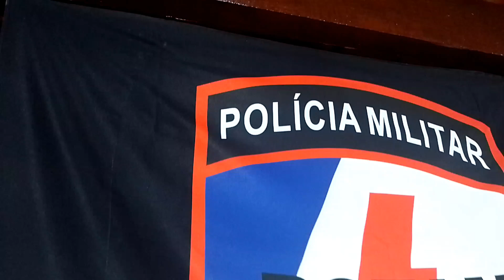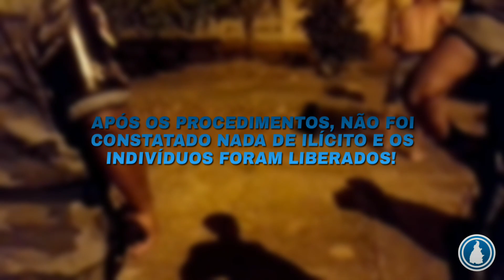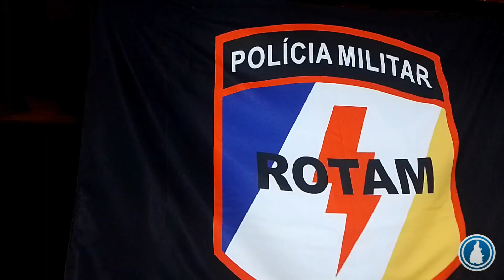ABORDAGEM DA ROTAM TOCANTINS.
Palmas! Durante patrulhamento na noite de terça, 19/07, a equipe de ROTAM, Rondas Oatensivas Táticas Metropolitanas, se deparou com dois indivíduos que aparentemente estariam fazendo o consumo de entorpecentes na praça da 1206 sul, em Palmas. Diante disso, a equipe procedeu a abordagem.

Durante entrevista, foi constatado que ambos já tinham passagem pela polícia, sendo que um era por furto e o outro por tráfico de drogas, associação com o tráfico, tentativa de homicídio e desacato, nos de Minas Gerais e São Paulo. A equipe fez consultas no sistema mobile para verificar se algum dos indivíduos estavam em desacordo com o judiciário e nada foi constatado. Sobre a droga, ambos confirmaram ser usuários e que antes da chegada da equipe estavam fazendo o uso de maconha e cocaína. Após a realização dos procedimentos, os dois indivíduos abordados foram liberados.

TOCANTINS EM VOZ, A SUA VOZ NO TOCANTINS.